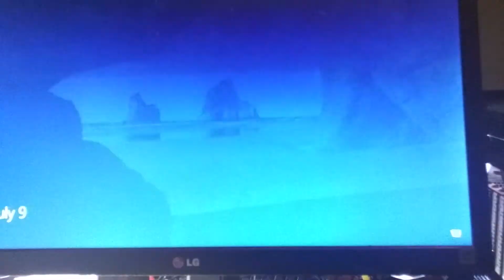MVNe is pretty cool